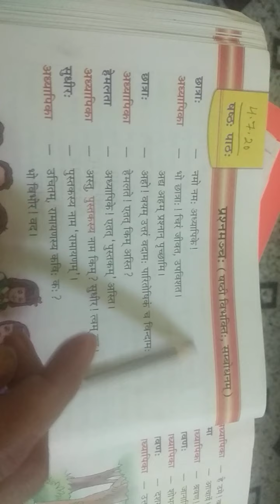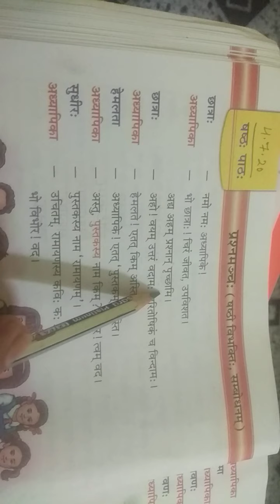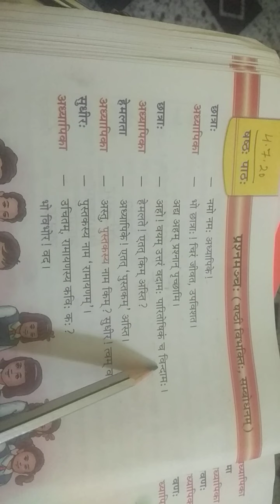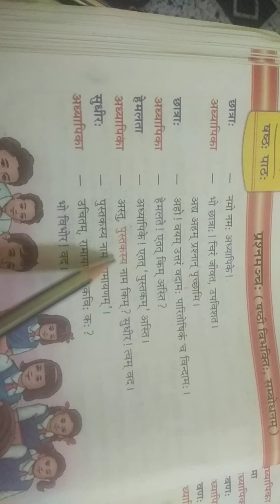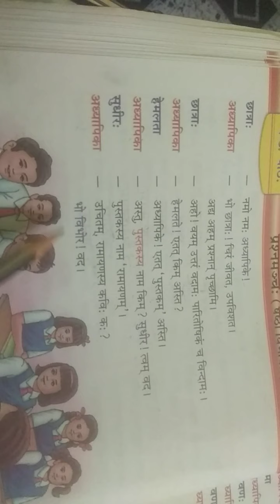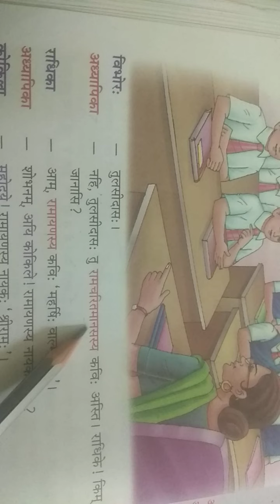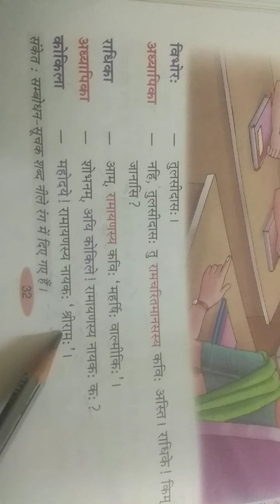Class Vll Sanskrit Chapter--6 Part -1 प्रश्नमंच: